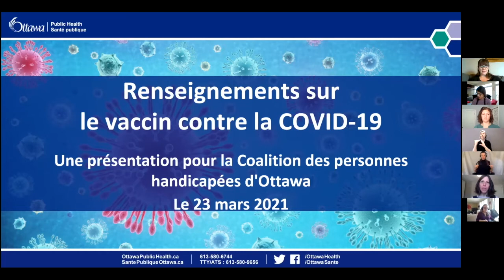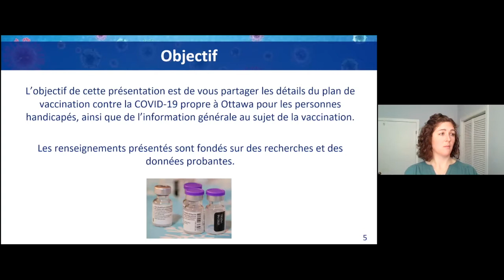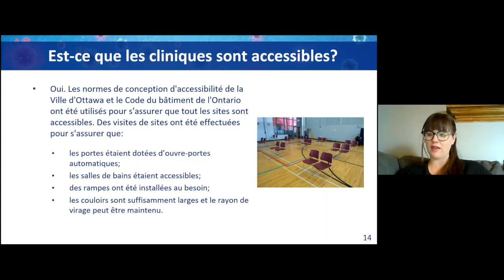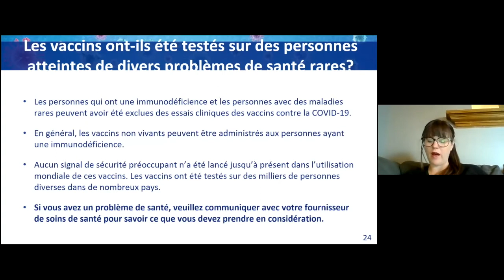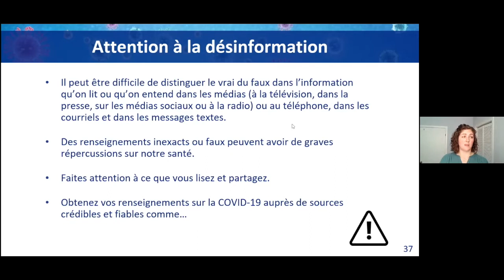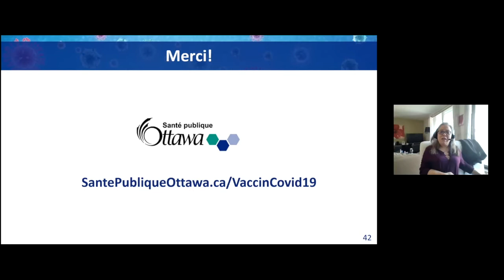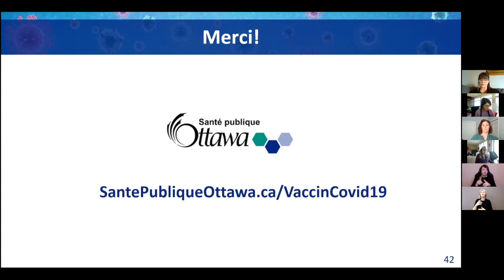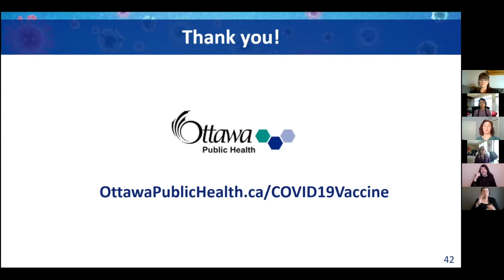Forum sur la vaccination contre la COVID-19 pour les personnes handicapées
Cette présentation s'adresse aux personnes handicapées et contient des informations sur la distribution des vaccins contre la COVID-19 à Ottawa. La présentation porte une attention particulière aux critères d'admissibilité et aux aides à l'accessibilité pour recevoir votre vaccination.